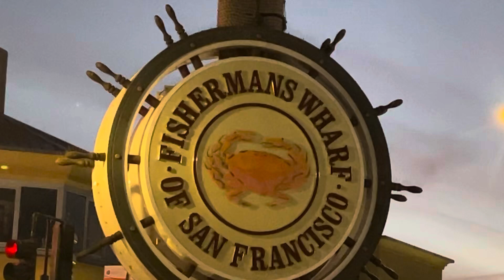Estuardo & Mario Ruedas in Fisherman’s Wharf S.F. Ca. with New Moon On Monday Duran Tribute 10/26/24